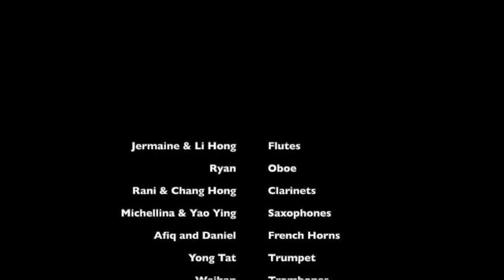Together We Can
Our staff and volunteers from JGCC have been extremely busy working with the community since the Covid19 outbreak- helping people at this difficult time.

This video is specially dedicated to them along with all frontline heroes.

Stay Home, Stay Safe, Together We Can!